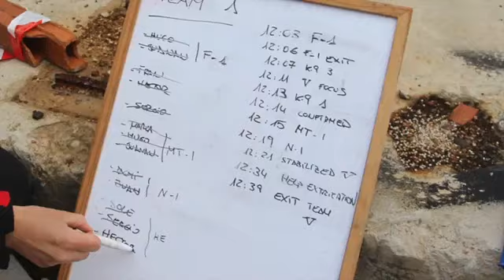Video de ERICAM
the video shows an ERICAM drill